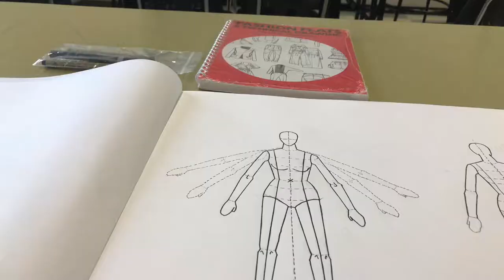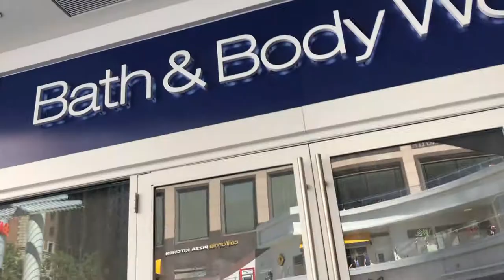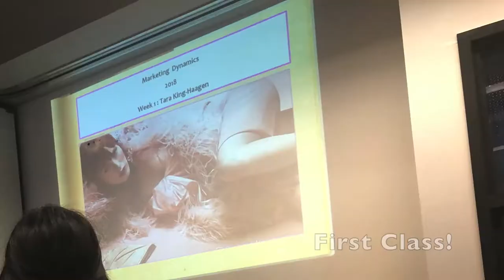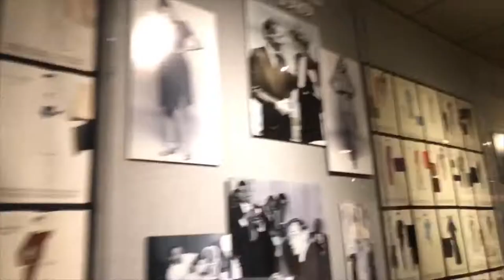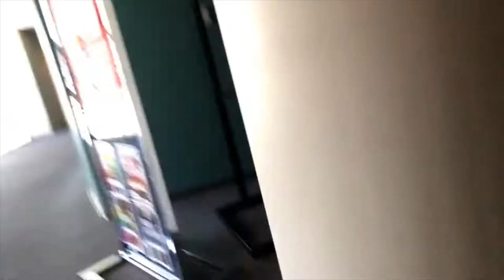FIDM | Fashion School Vlog: First Week! (LA College Life)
Hey Amores! ...Survive the first week of college...CHECK!

College: Fashion Institute of Design and Merchandising
Major: Apparel Industry Management (Business + Fashion)
Quarter: 1/6?8?10?

Advice for incoming FIDM Students
- Do good on your English SAT/ACT so you don’t have to take a 30 multiple-choice​ English test
- Join clubs during orientation
-Get your homework done as soon as it's assigned to you--don't wait till​l the day before to sketch 20 croquis front & back

FAQ:
What is your ethnicity?
Nigerian

When did you start sewing?
Around the age of 8

What is your favorite clothing line?

Second favorite?
Forever 21

How would you describe your personal brand?
Feminine, classy, cute, unique, fun